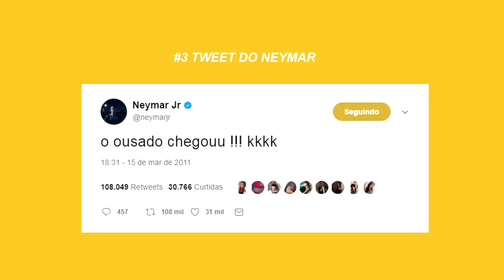Ensinando memes para o THE MAINE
THE MAINE esteve pelo Brasil pela quinta vez e durante sua estadia, tivemos a oportunidade de entrevistá-los pessoalmente. Confira a primeira parte da entrevista e a nossa cobertura completa acessando o Sincronias.

Imagens & Edição – Amanda Nakao.
Roteiro – Julia Novaes, Taís Fonseca e Anny Caroline.